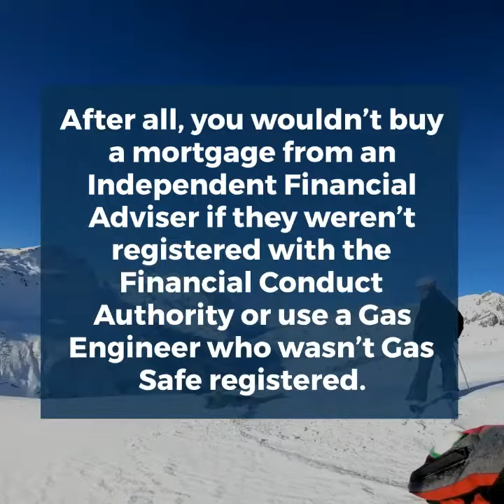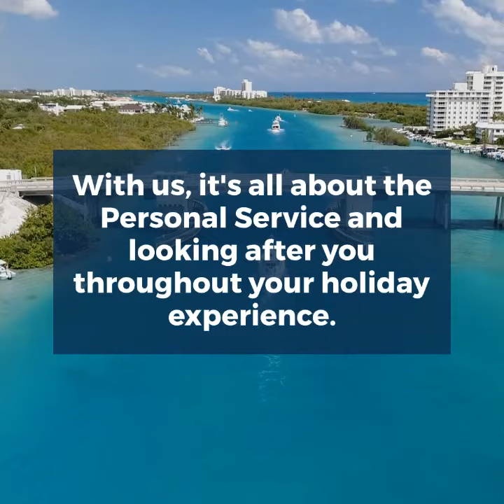Why use a Travel Consultant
Why Use a Travel Consultant? In these times it's reassuring to know you have someone on your side, offering you great personal service and looking after you throughout your holiday experience. Lots of other great reasons as well. Take a look to find out.

Follow me @NJTAnglia on Twitter and like me on Facebook @ Not Just Travel Anglia